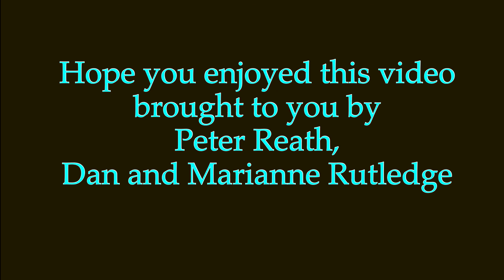What A Wonderful World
Wonderful World played with nature photos for Senior entertainment.

written by Bob Thiele and George David Weiss.

recorded by Louis Armstrong in 1967 after his midnight show at Tropicana Hotel, in Las Vegas.

Interesting to note, the recording session was interrupted several times,

a recording executive tried to stop the session, he was locked out of the studio for his disruption,

and then a nearby freight train whistles interrupted the session twice, forcing the recording to start over.

Armstrong shook his head and laughed off the distractions, keeping his composure.

The session ended around 6 am, going longer than expected.

To make sure the orchestra members were paid extra for their overtime,

Armstrong accepted only $250 musicians union scale for his work.

In 1999, it was inducted (32 years later) in the Grammy Hall of Fame.

By April 2014, Louis Armstrong's 1967 recording had sold over 2 million downloads.

Hope you enjoy this video performance of What A Wonderful World by Dan and Marianne Rutledge please say Hi to them.

and myself (Peter Reath)